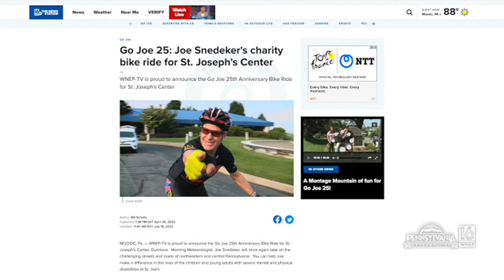25 Years of Go Joe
Celebrating 25 years of Joe Snedeker's charity bike ride.